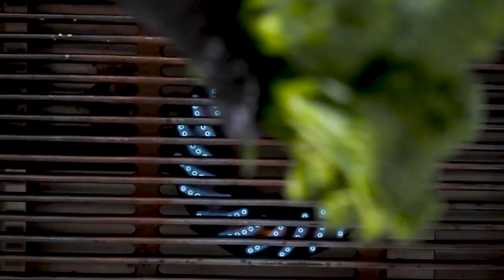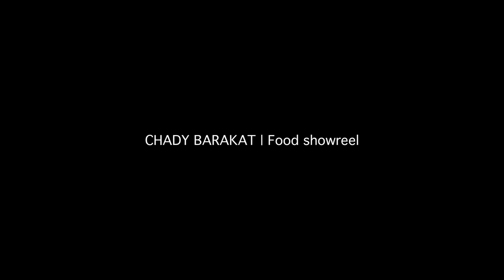TABLETOP - Food Showreel by Chady Barakat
Tabletop reel Chady Barakat food Director / Director of Photography.